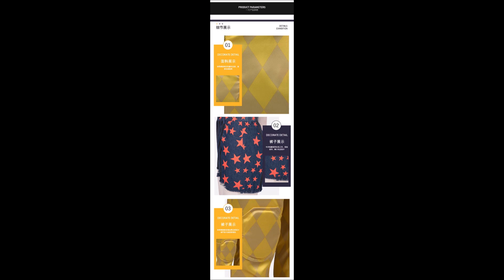ชุดฮาร์ลีย์ ควินน์ Harley Quinn Hz Cosplay Birds of Prey Costume (Pre Order รอสินค้า 4 อาทิตย์)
ชุด ผลิตจาก หนัง ผ้า
ประกอบด้วย เสื้อ กางเกง กางเกงขาสั้น รองเท้า

/Digital Plague - Wydron/